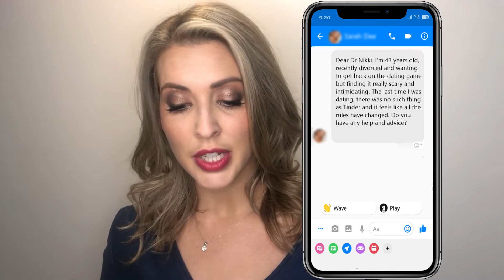"I'm divorced and want to get back on the dating game" | ASK DR NIKKI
Dating can seem overwhelming coming out of divorce. Perhaps it’s been ages since you last swam in the dating pool and you have forgotten how.

Dr Nikki Goldstein is a sexologist, relationship expert, and author of SingleButDating